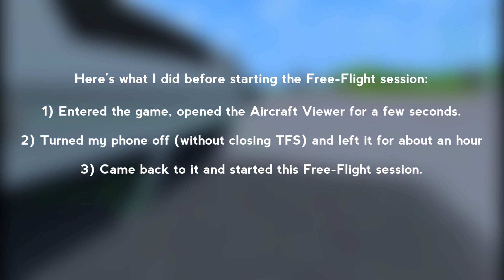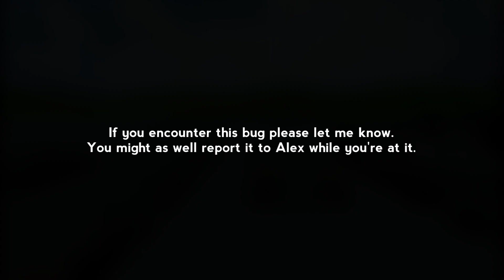CRAZY Bug in TFS | Turboprop Flight Simulator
That was a good bug compilation

This video was made on Moto G32

Devices and software:
●Motorola Moto G32: Recording and editing
●Alcatel 1s: Recording and editing
●Lenovo IdeaPad 3: Recording and editing
●Screen Recorder by kimcy929: Screen recording (duh)
●Movavi Video Editor 2020: Editing
●PowerDirector: Editing
●Kinemaster: Editing
●VN: Editing
●paint.net: Thumbnails
●PixelLab: Thumbnails